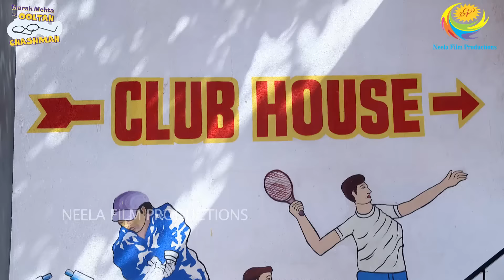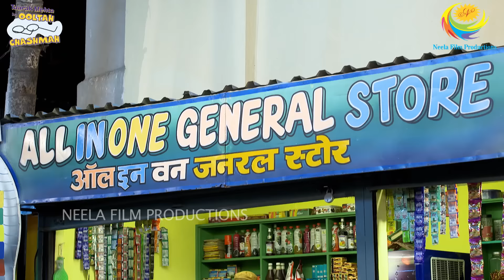Babita ki Nayi Car! | FULL MOVIE | Part 5 | Taarak Mehta Ka Ooltah Chashmah Ep 3740 to 3742